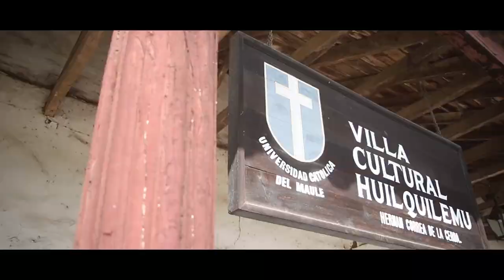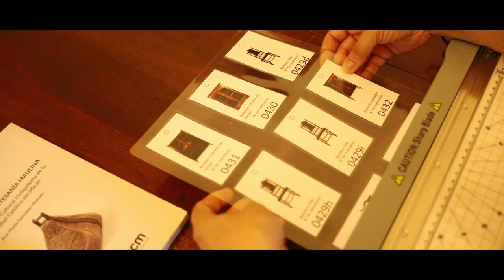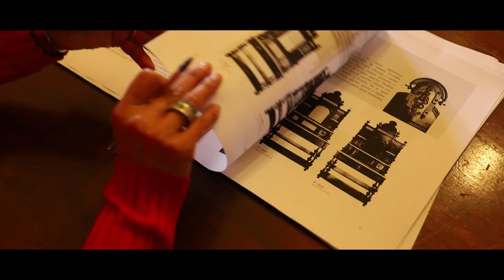Cápsula 3: Proyecto “Almacenaje, documentación y difusión de la colección de mobiliario"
Conoce más acerca de la Colección de Mobiliario Doméstico en la Villa Cultural Huilquilemu UCM.